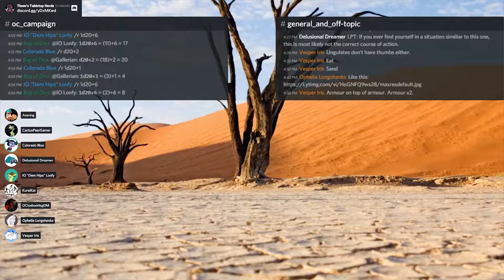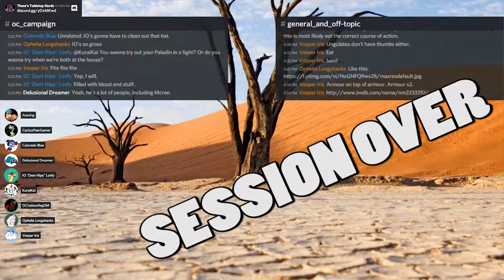Fate of Foenum #04 (3/3) | Them's Tabletop Herds